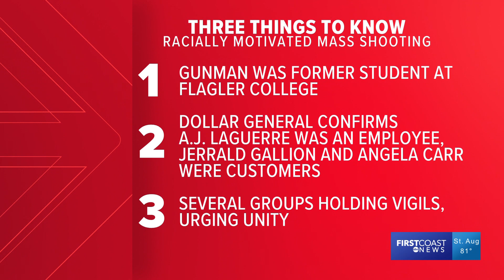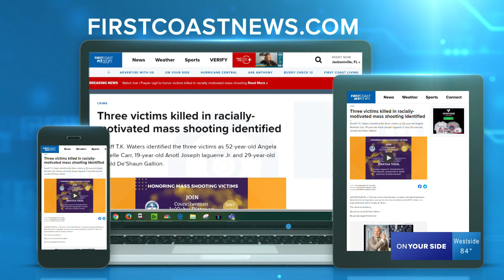Victims Identified in Dollar General Mass Shooting in Jacksonville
On August 26, 2023 a 21-year-old man gunned down three innocent people at a Dollar General store.  52-year-old Angela Carr, 19-year-old Anotl Joseph Laguerre Jr., and 29-year-old Jerrald De'Shaun Gallion were killed. Police say a manifesto the shooter left behind shows this was racially motivated. This is our coverage the following day.